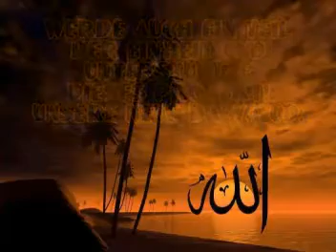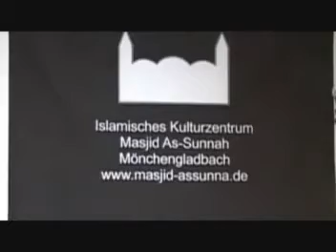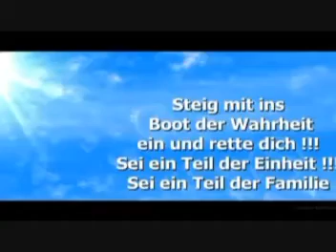Wir vermissen dich !!! -Der Film-Masjid As Sunna (Mönchengladbach)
Brüderlichkeit Zusammenarbeit nach Qur'an und Sunna